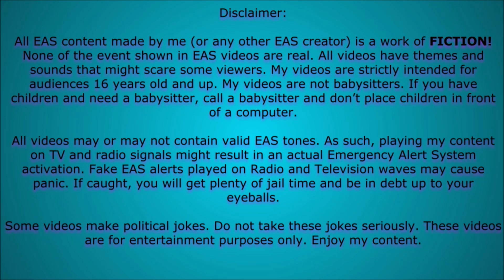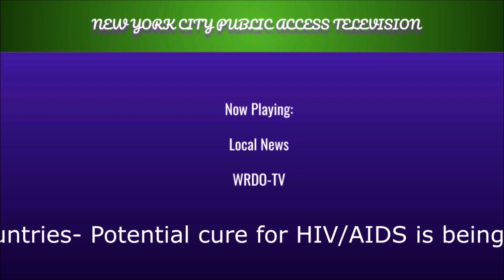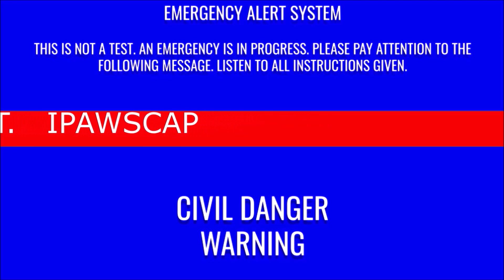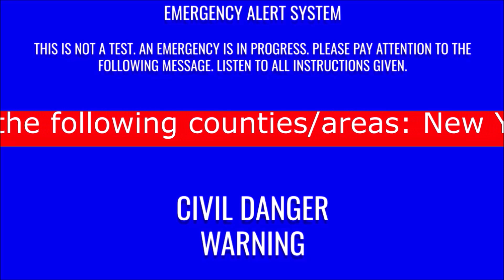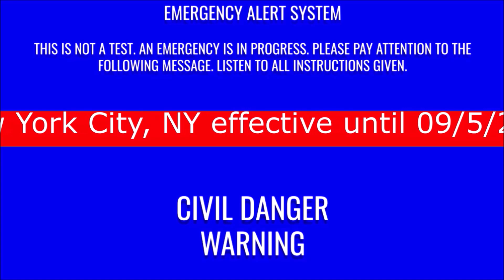ISS Impact: An EAS Mock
What if the International Space Station hit New York City? You will see why.